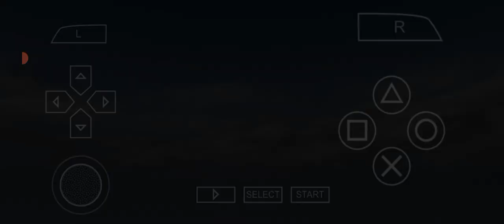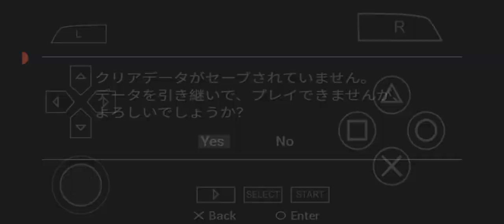Akiba's Trip Plus / Part 8 || PPSSPP Game || PPSSPP EMULATOR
Help Me for 100 Like for this video  :)